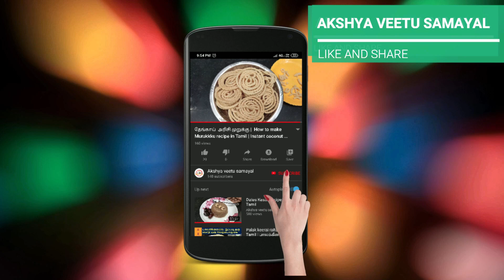Aadi kiruthigai Maavilakku receipe | How to prepare rice flour lamp in Tamil | மாவிளக்கு மாவு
This video describes about how to prepare Rice flour Lamp recipe in Tamil.

Preparation:

Ingrediants :
Raw maavu rice one tumbler
Jaggery half tumbler
Ghee as required
Cardamom 2

Method:
Grind the Raw rice in the mixee, and add the cardamom in the same while grinding.
Then add the Jaggery mix well by hand.
Add little Ghee as required and make a ball shape as shown in video.
Use the Thump finger and make cavity in the ball to fill the Ghee to glow the lamp.

Now the Lamp is ready for the Pooja.

Maavilakku
மாவிளக்கு
Festival maavilaku step by step
jaggery maavilaku
Paavu maavilakku
Maa Vilakku Alangaram Seivathu Eppadi
thaipoosam 2020